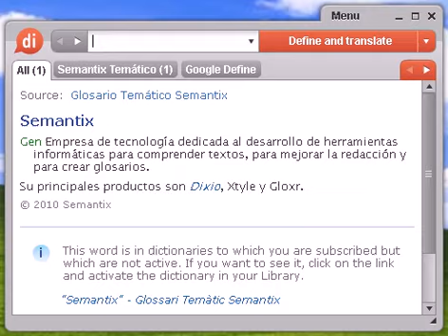Definición de alargadora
alargadora, diccionario, definición, significado, español, castellano, dixio